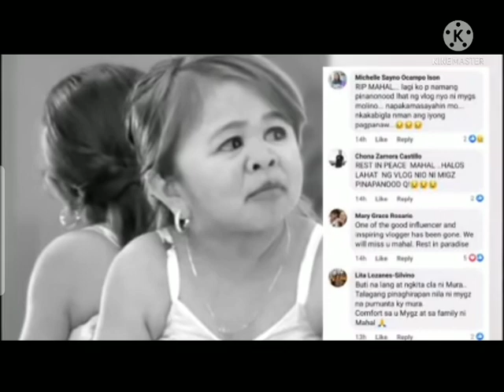"LABIS NA NASAKTAN" MENSAHE// MYGz MOLINO & MAHAL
September 4,2021

This channel I do not claim any right over any of the graphics,images,songs used in this video.